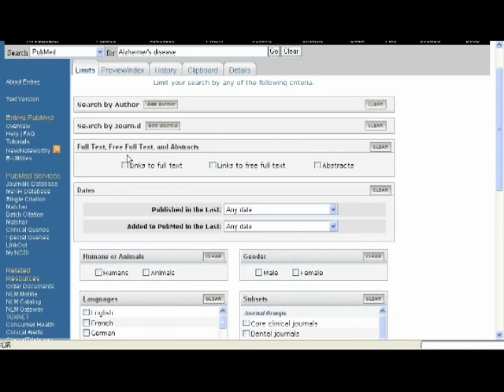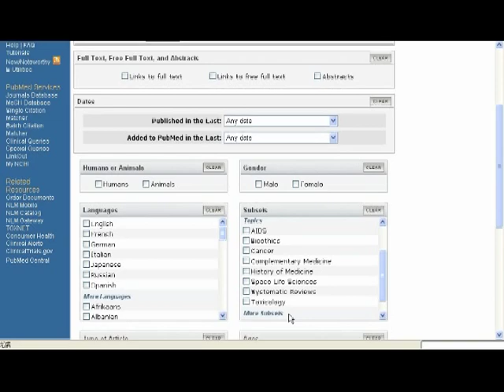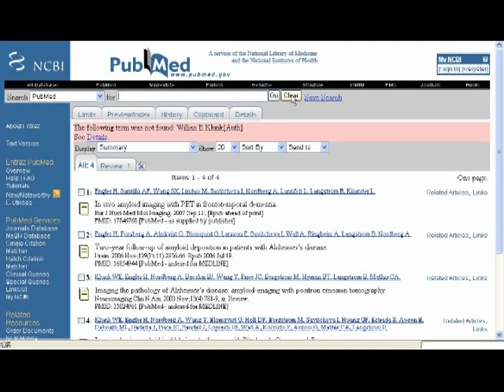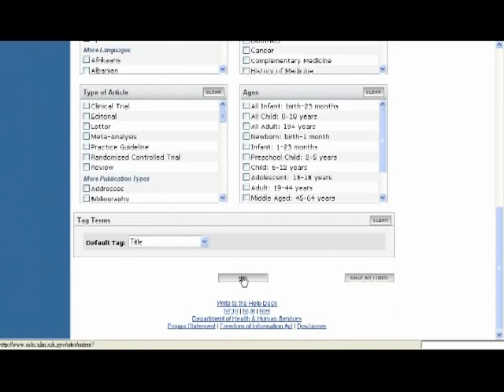Information Retrieval Course Example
PubMed Limits